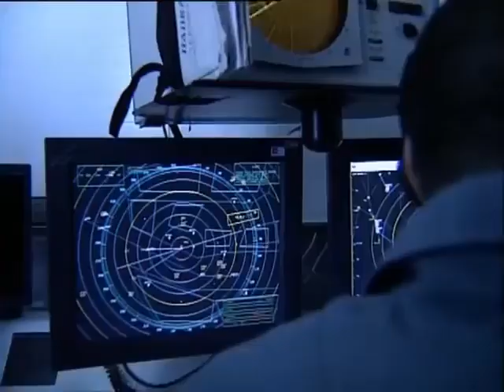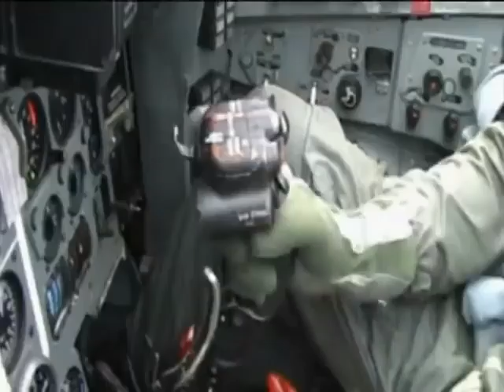Румен Радев пилотира най-добрия самолет МиГ-29